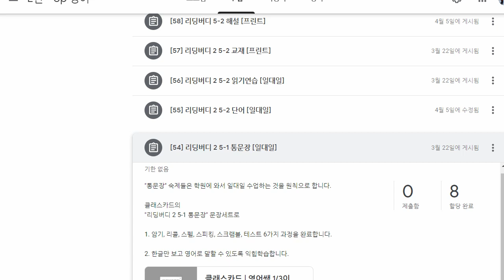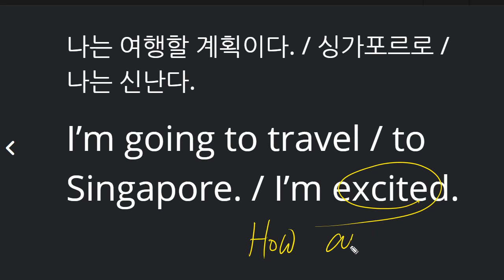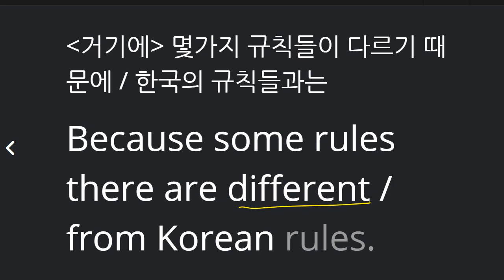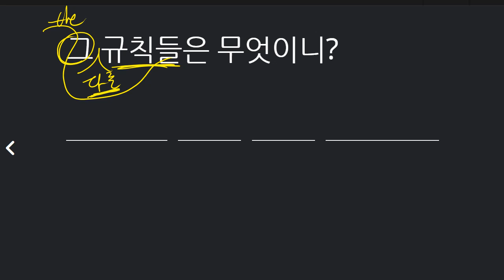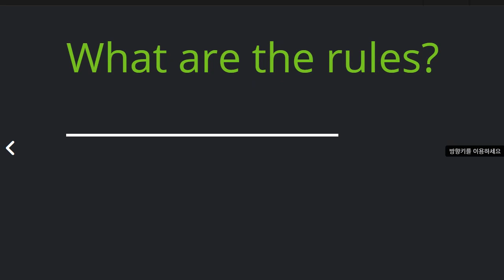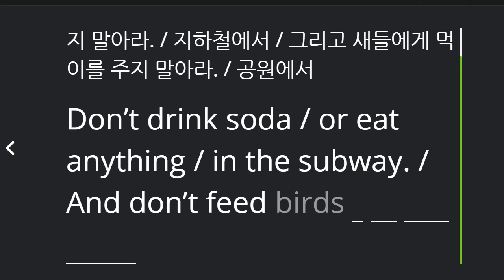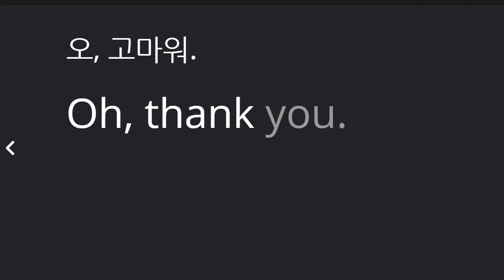백민준 2021 05 21 통문장